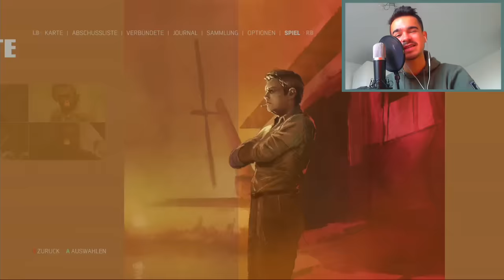MAFIA 3 : Let's Play #5 [FACECAM] - UNAUFHALTBAR !!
►MAFIA 3 KAUFEN ►UNSER SHOP

Viel Spaß mit dem 5. MAFIA III Lets Play Freunde.